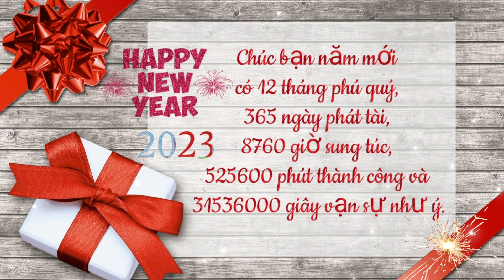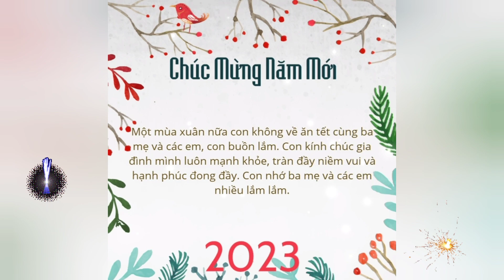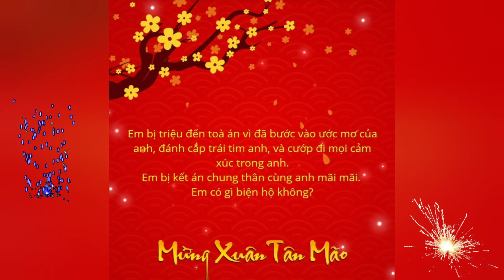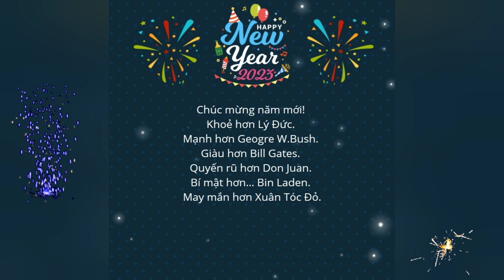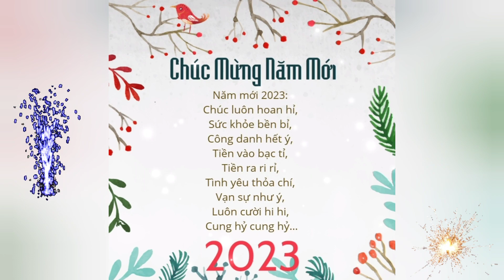Thiệp Chúc Mừng Năm Mới 2023| Những lời chúc Tết hay và ý nghĩa nhất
Kênh Kiến Thức Thường Nhật| Thiệp chúc mừng năm mới 2023| Những lời chúc Tết hay và ý nghĩa nhất
Lời chúc tổng hợp từ internet
Nguồn thiệp: Creative Card (CreativeJoy)
Thiệp từ
✍ Nguồn nhạc: